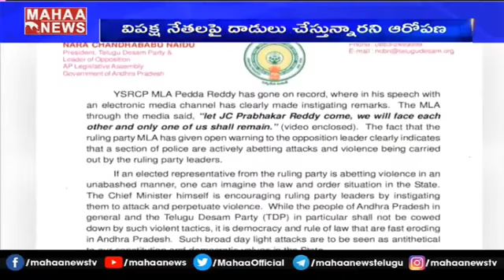తాడిపత్రి ఘటనపై గవర్నర్ కు చంద్రబాబు లేఖ: Chandrababu Naidu Writes To AP Governor | MAHAA NEWS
తాడిపత్రి ఘటన పై గవర్నర్ కు చంద్రబాబు లేఖ: Chandrababu Naidu Writes Letter To AP Governor|MAHAA NEWS